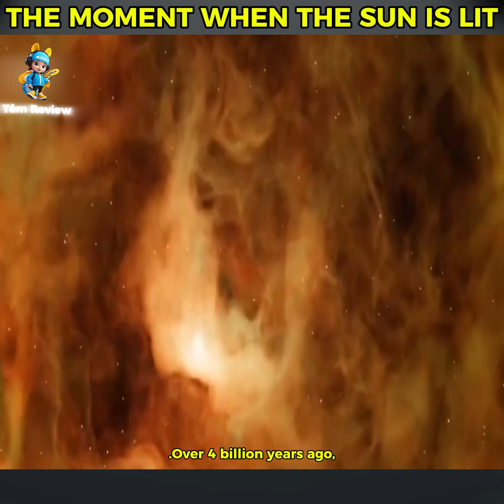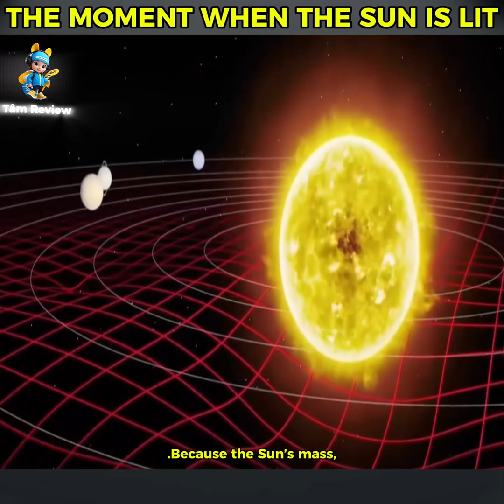THE MOMENT WHEN THE SUN IS LIT